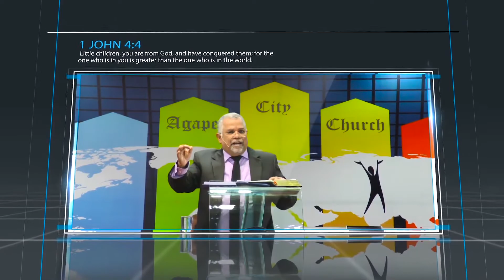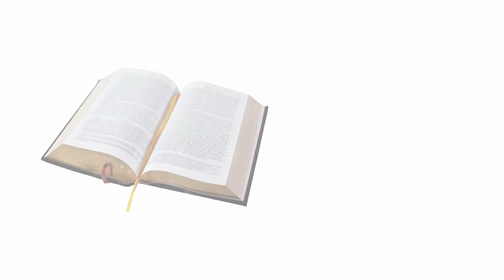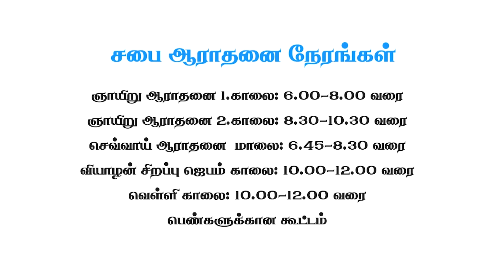விசுவாசிகளின் அதிகாரம் | vol - 23 Part -3|Tamil Christian Message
▶Sunday  Service

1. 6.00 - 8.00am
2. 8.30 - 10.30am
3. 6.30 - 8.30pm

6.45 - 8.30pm